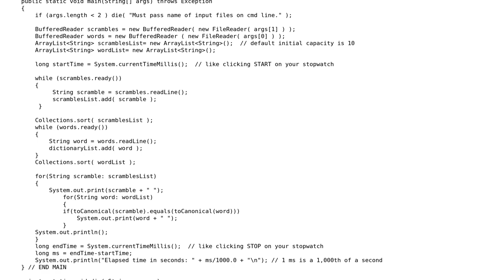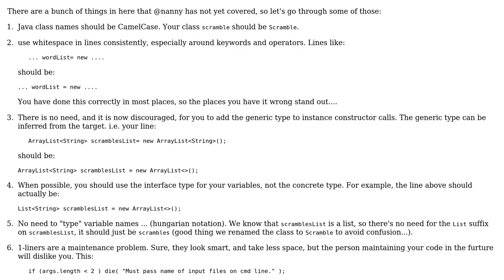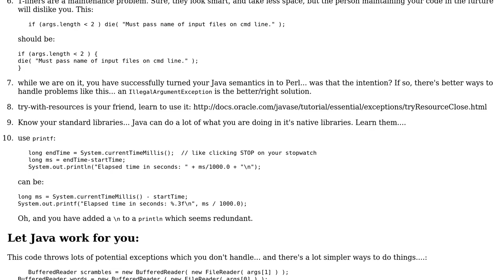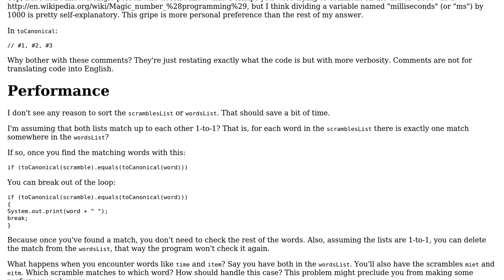Code Review: Matching words with a scrambled word (2 Solutions!!)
Code Review: Matching words with a scrambled word

With thanks & praise to God, and with thanks to the many people who have made this project possible! | Content (except music & images) licensed under CC BY-SA | Music | Images & others | With thanks to user rolfl user nanny user Marc-Andre user Jim and the Stack Exchange Network Trademarks are property of their respective owners. You are responsible for your own actions.